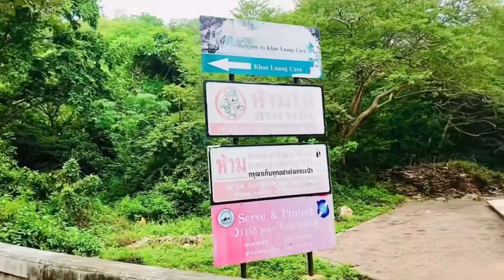เที่ยวถ้ำเขาหลวง เพชรบุรี //Funny kids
ขอบคุณที่ติดตาม และเป็นกำลังใจนะคะ
อยากให้ทำคลิปอะไรคอมเม้นท์ได้นะคะ💖